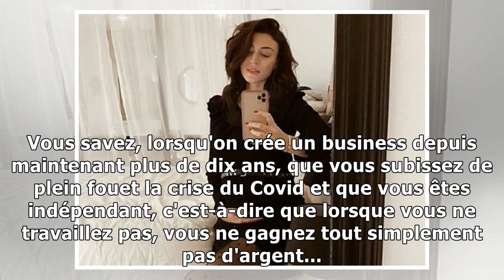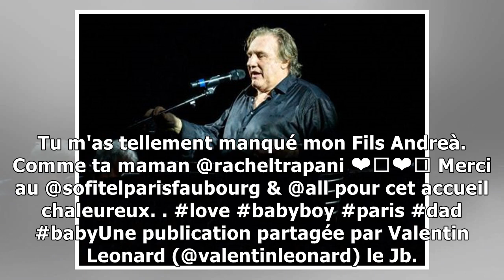Rachel Legrain-Trapani : Son fils Andrea cible des moqueries des internautes, Valentin Léonard ...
Rachel Legrain-Trapani : Son fils Andrea cible des moqueries des internautes, Valentin Léonard sort les griffes !